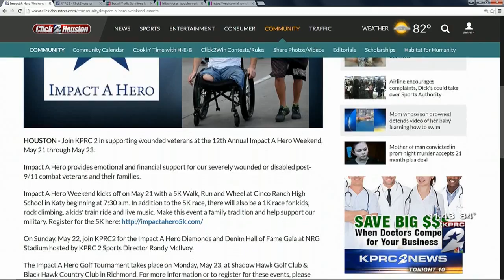Impact A Hero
Houstonians have the chance to attend the "Impact A Veteran Event." Mike Nash and retired Marine Jason Shaw tell wu why it's so important to our community and what "Impact a Hero" does.